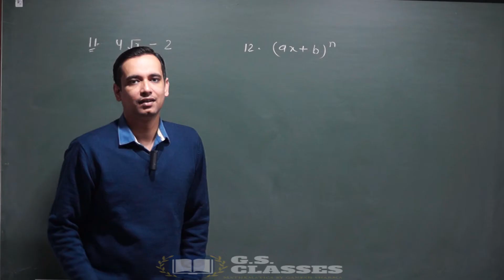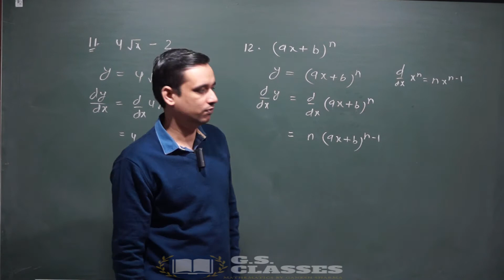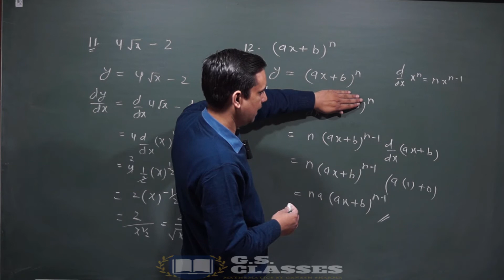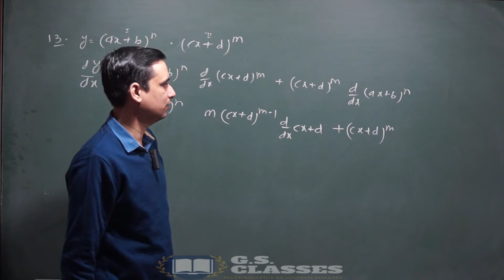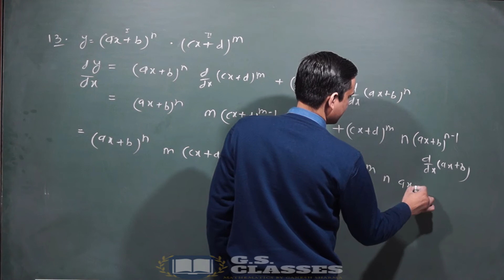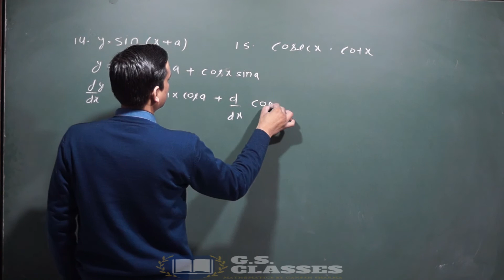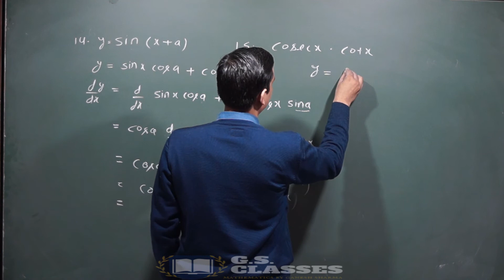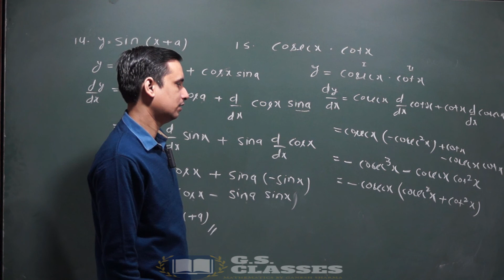Limits And Derivatives Class 11 | Limits And Derivatives JEE Maths by gs classes